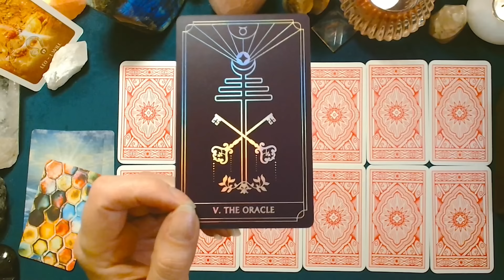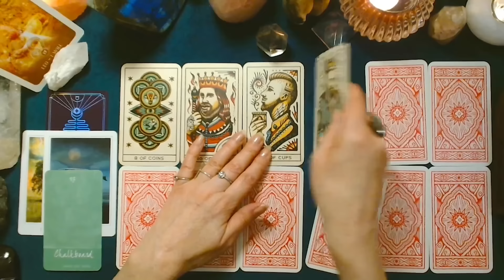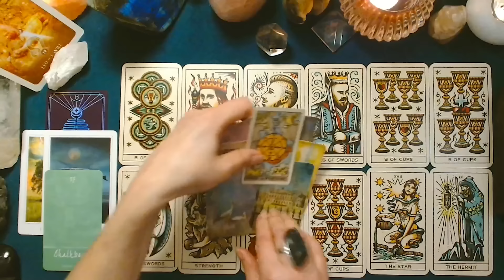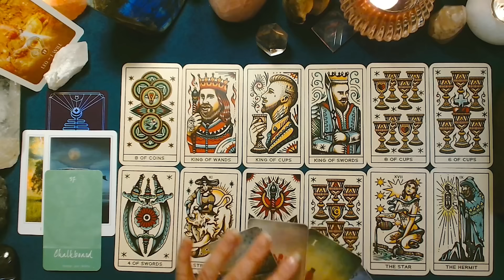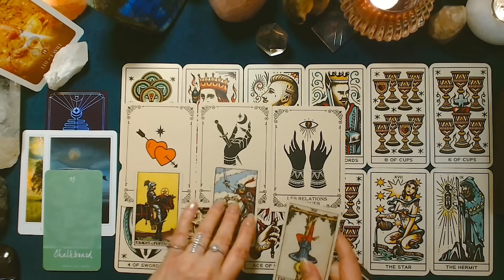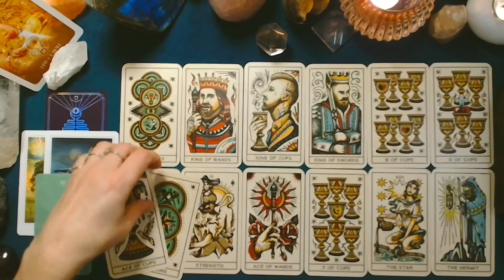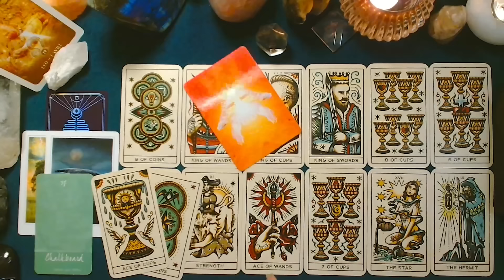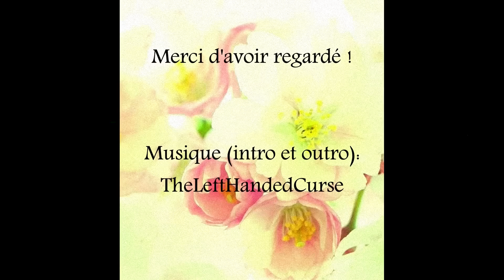♌ LION ♌ - FÉVRIER 2024